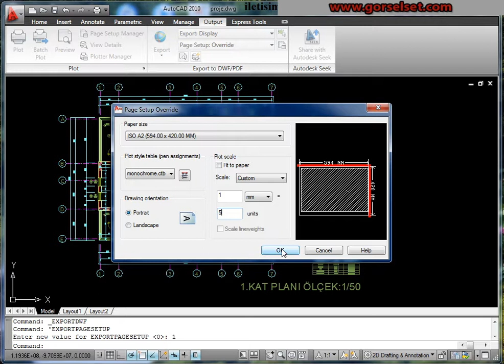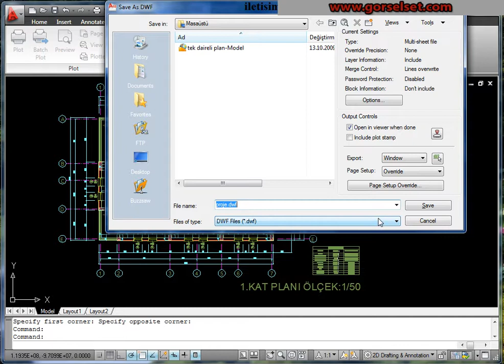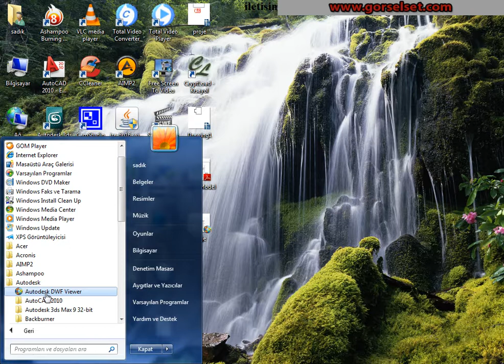Autocad 2010 Eğitim Seti (15.Bölüm 2.ders )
2.dwf olarak export etme ve dwf programı